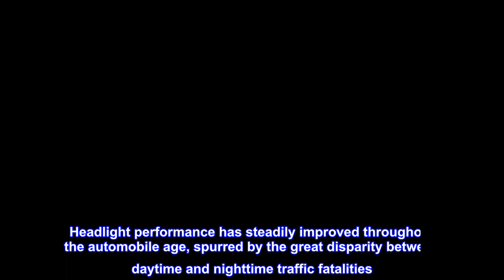Great product - DNA MOTORING HL-OH-HC01-CH-AM Chrome Amber Headlights Replacement Compatible with 0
Great product -  DNA MOTORING HL-OH-HC01-CH-AM Chrome Amber Headlights Replacement Compatible with 01-03

【*Compatible With】01-03 Civic
【This Item Includes】1 X Pair of Headlights (Driver and Passenger Side)
【Bulb Model】H4 High / Low Beam
Plug-n-Play Operation, Direct Bolt-On OE Fitment or Replacement for the Stock Unit; Brings a Different Appearance to Vehicle thats Great for Show Use or Replacement
*Note: Instruction is NOT Included, Professional Installer is Highly Recommended; Requires No Modification or Drilling
A headlight (headlamp) is a lamp attached to the front of a vehicle to light the road ahead. Headlight performance has steadily improved throughout the automobile age, spurred by the great disparity between daytime and nighttime traffic fatalities. Headlights are one of the most important components of your vehicle; they allow you to see the road in front of you clearly during the night and in any bad weather that may arise. Our headlights upgrade the face of your vehicle with clear style and extreme range.

Great Headlights/Headllamps
Looks great, clean, and shiny. Not as pricy as others I looked at. Not difficult to install. Quick delivery.